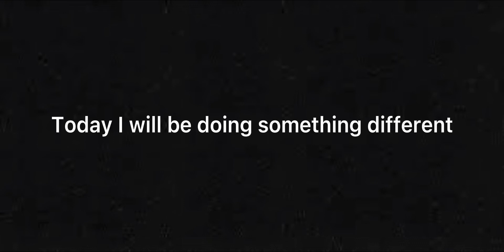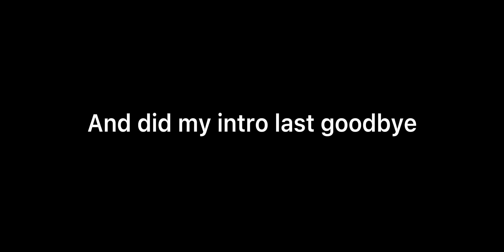INTRO MUSIC CHANGE 😁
Like the vid pls